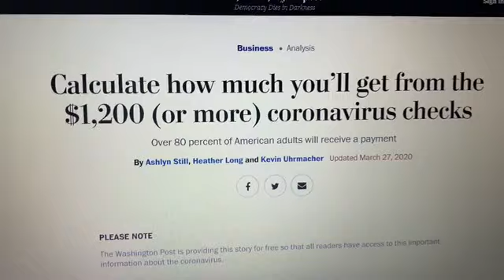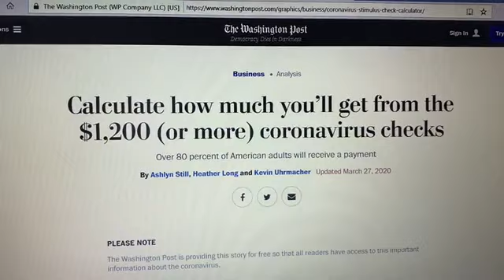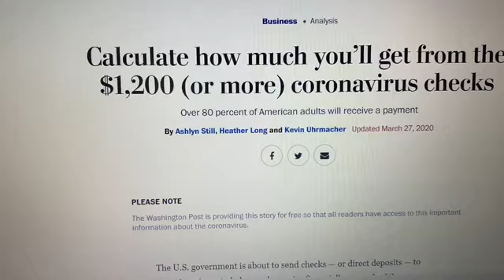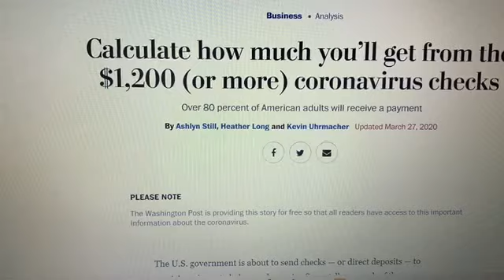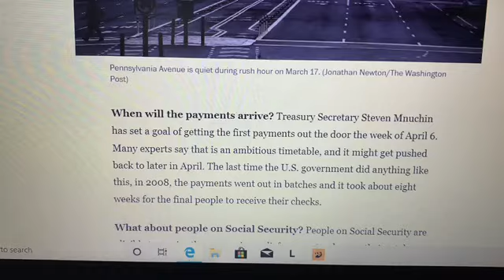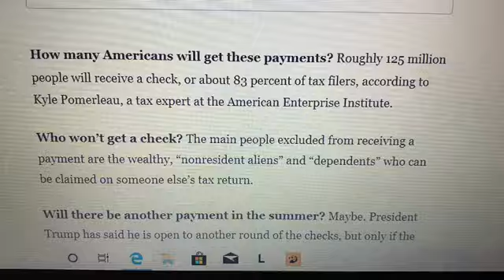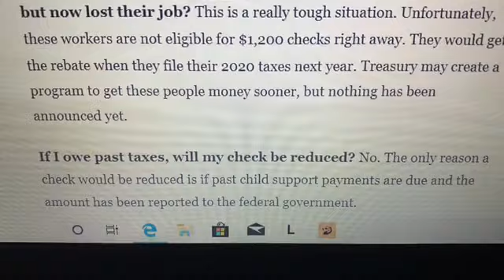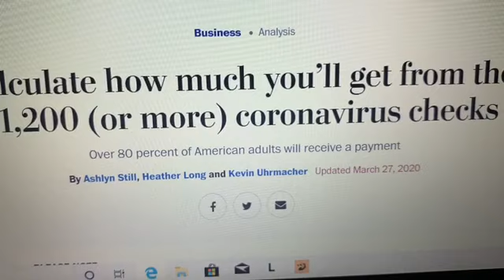Coronavirus Checks | More Info For You!!! Social Security - Unemployment & More!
Friends don’t forget to upload your receipt to fetch rewards! I forgot to mention that. Get your points.